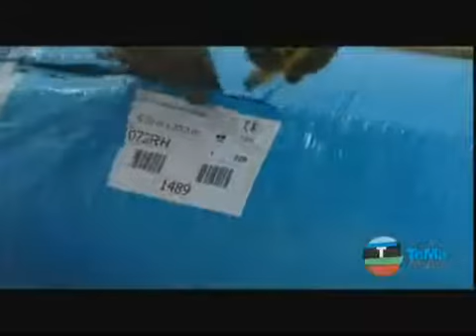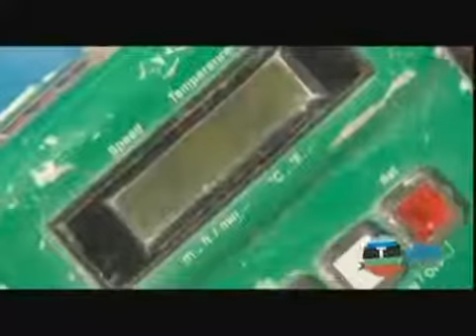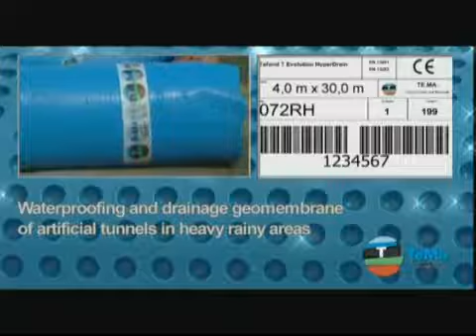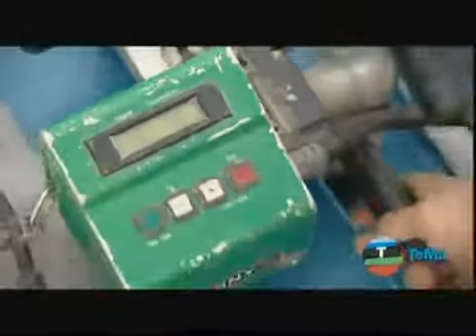Sealco TeMa Tefond T Evolution Hyperdrain Artificial Tunnel